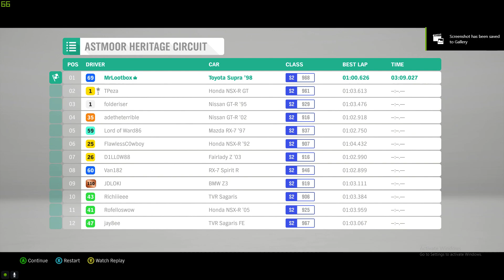Forza Horizon 4 PC; Maxed out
Cracked version, with all DLCs.
Testing out my favorite rides:
BMW M4
Nissan GT-R R34 2012
Toyota Supra 1997 7.5l V8
Ferrari 488 GTB
Audi R8 V10 2010, w 6.2l V12

My Rig:

AMD Ryzen 5 1600 @3.50GHz w Wraith Prism RGB cooler
ASROCK AB350M PRO4
G.Skill Trident Z 16GB DDR4 3200MHz
Zotac AMP! Geforce GTX 1070Ti 8GB GDDR5
Transcend 256GB SATA SSD
Transcend 256GB 110S m.2 R/W 1800/1500mb/s
Hitachi 1TB 7200RPM SATA HDD
Thermaltake TR2 Bronze 600w 80+
Dell S2240L 22" HD monitor, running at 66Hz